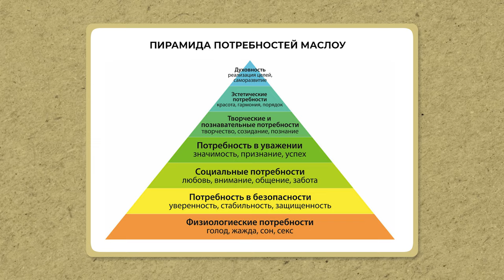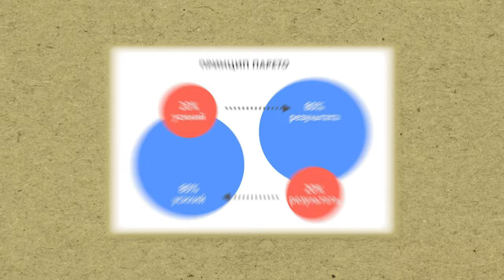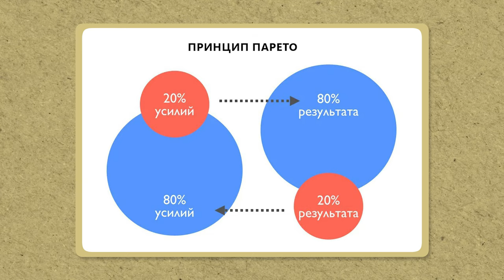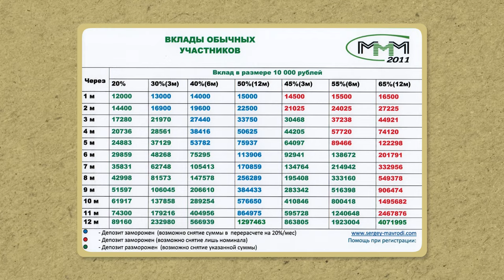97% БЕДНЫХ допускают ЭТИ ОШИБКИ ЕЖЕДНЕВНО! / 5 САМЫХ ЧАСТЫХ ошибок финансовой грамотности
Всем привет! С вами Максим Петров. Добро пожаловать на канал выгодных инвестиций MaxCapital.

Знаете ли вы, что большинство бедных людей допускают одни и те же ошибки каждый день? В этом видео я расскажу вам о пяти частых ошибках в области финансовой грамотности, которые мешают людям накопить деньги и быть счастливыми.

Досмотрите видео до конца, и узнаете, какое денежное мышление держит вас вдали от больших денег и как управлять личными финансами эффективно.

Там вы найдете выпуски о том, куда вкладывать деньги, как инвестировать с нуля и что делать с деньгами в кризис.

А какие советы по управлению деньгами можете дать вы? Напишите их в комментариях!

00:00 - Вступление
00:10 - Неосознанные траты
01:51 - Покупки для удовлетворения ЭГО
03:11 - Покупка в кредит
05:24 - Ценность личного времени
08:41 - Стремление получить быстрый результат
13:02 - Заключение